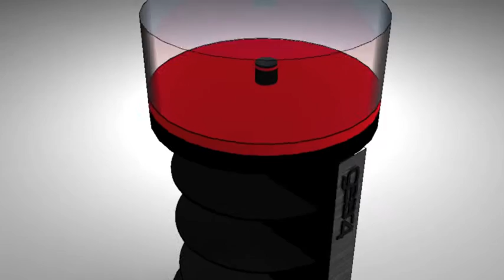Gear4 Custom Display_unity remote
retail display unit